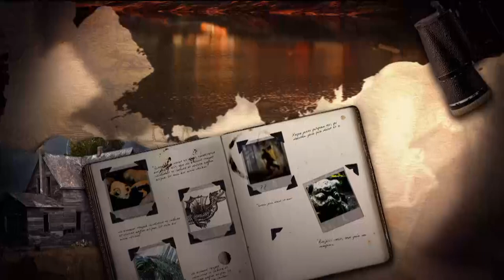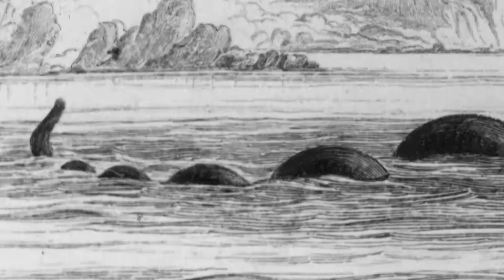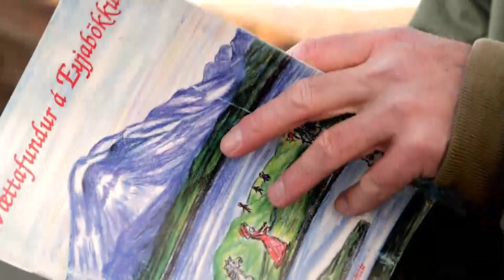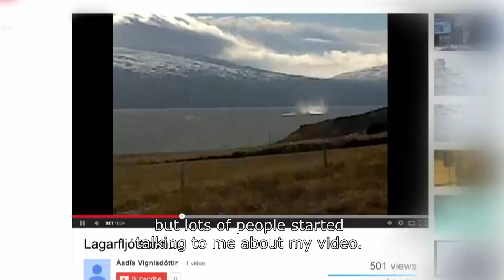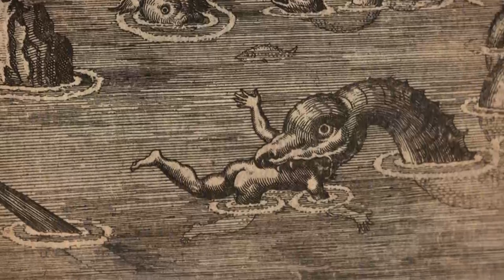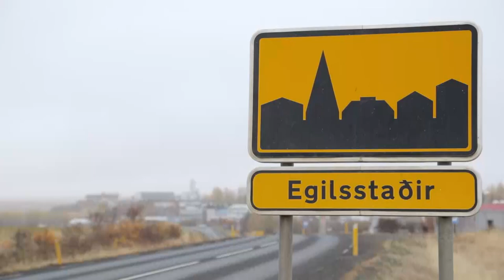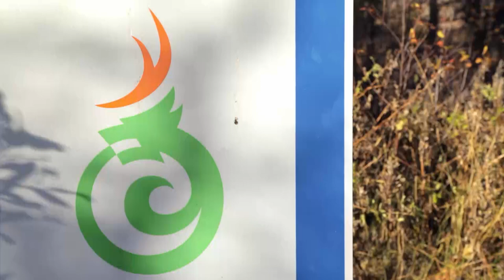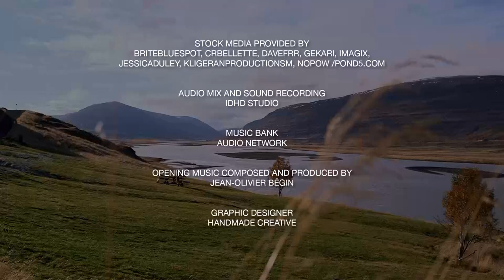Hunting for Iceland's Elusive Lake Monster Lagorfjlot | Boogeymen S109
Reports of a monstrous Iclandic lake worm known as the Lagarfjlot are investigated.